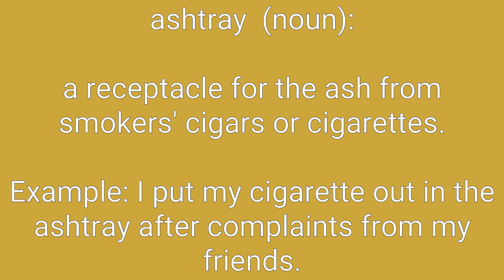Ashtray Definition & Meaning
Definition of ashtray in English. Meaning of ashtray in English. Example of ashtray. Synonyms of ashtray. Spelling of ashtray. How to pronounce ashtray.

ashtray means:
1. a receptacle for the ash from smokers' cigars or cigarettes.